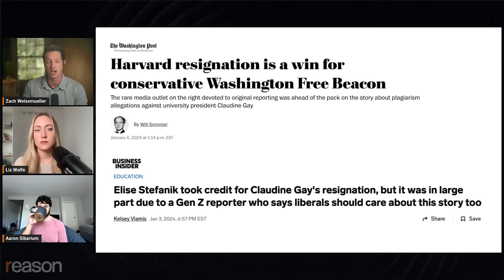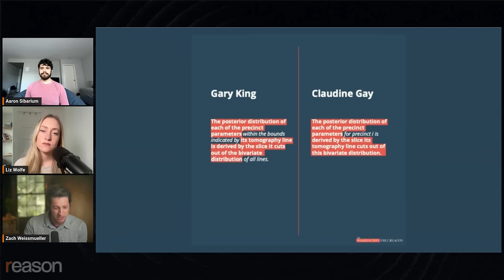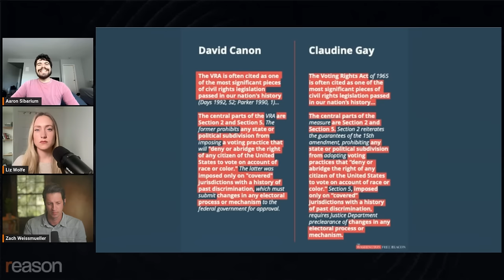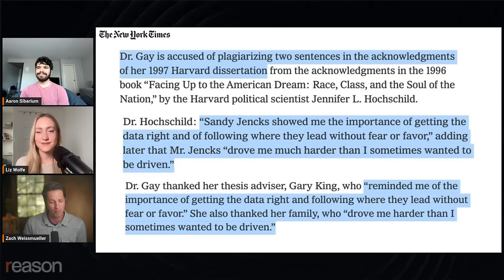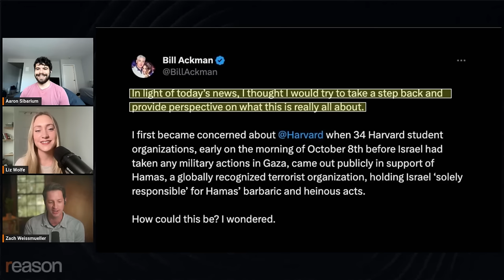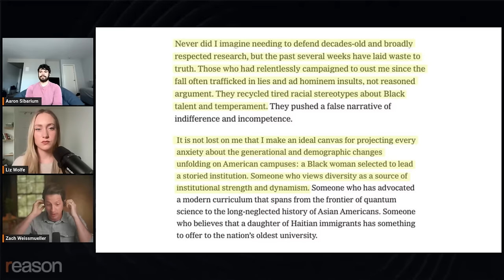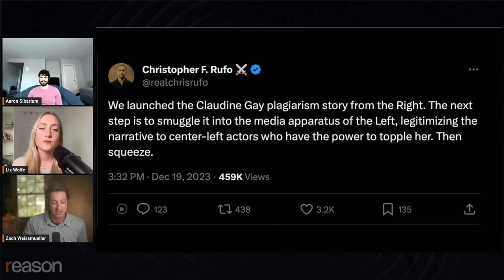Did Harvard's plagiarism scandal doom DEI? | Aaron Sibarium | Just Asking Questions, Ep. 5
Aaron Sibarium discusses the downfall of former Harvard President Claudine Gay on the latest episode of Just Asking Questions.

Aaron Sibarium, a staff writer at the Washington Free Beacon, whose work has been widely credited for exposing the plagiarism of former Harvard President Claudine Gay, joins Reason's Zach Weissmueller and Liz Wolfe on the latest episode of Just Asking Questions to discuss Gay's downfall, as well as its implications for the Ivy League; diversity, equity, and inclusion; and writers and thinkers of all kinds who can now have their work subjected to AI-powered plagiarism detection.